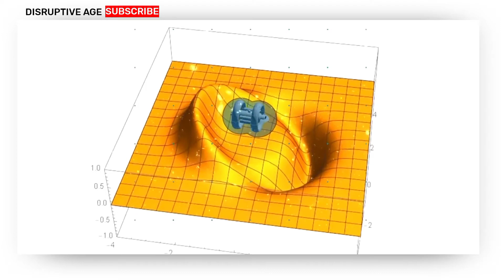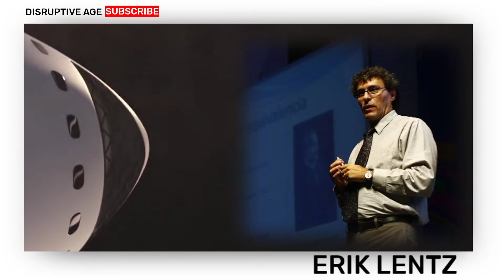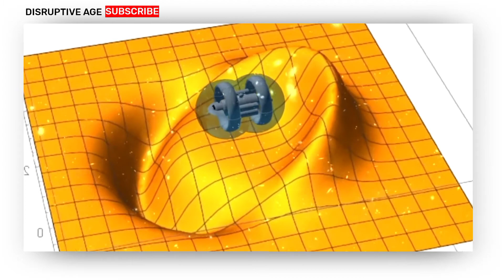UNBELIEVABLE: Elon Musk Unveils The New SpaceX Warp Drive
Elon Musk has unveiled a warp drive that makes it possible to travel to Mars on a much reduced time trip of like one month as opposed to the five months that you originally know of. Musk is eager and desperate for his Starship to be done as soon as possible because he wants to start sending astronauts to Mars by 2026 and not 2033 as NASA proposes. If he is to do this, then he has just four years left to make this possible. If we had a ship that could bend time and space, Warp drive, then we could travel to the stars in a matter of weeks instead of millions of years. There are certain problems associated with how this drive would work.

One is the problem of how to stop travelling faster than the speed of light and return to "flat" space-time when you reach your destination. A warp drive would use an amount of mass to create an imbalance between particles and antiparticles. Physicist Erik Lentz has found a solution to the biggest problem, the need for negative energy. He says that positive energy is enough to create a warp drive bubble if you take advantage of hyperbolic space-time rather than linear. If a person travelled for nine years from Earth to Proxima Centauri for instance the same amount of time would have passed on Earth as on the spacecraft because of the lack of acceleration experienced by the travellers.

Technically speaking, this warp drive starship would solve a huge number of problems Musk has had to deal with.  This would allow volunteers to return to the earth if they change their mind about going to Mars early in the journey. Imagine if there was no warp drive technology and 100 people were to go to Mars. They would spend five months or more in the spaceship; the fights that could break out. All of it sounds like a big catastrophe and that is why Musk desperately wants to reduce the trip to Mars to a month or less. I'm curious to know, is this the first time you are hearing of the Warp technology?